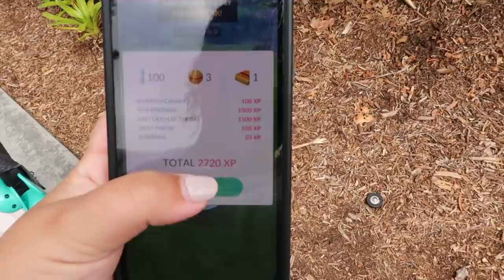shopping at the mall, weird postpartum changes, + pumping on the go!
shopping at the mall, weird postpartum things, and pumping on the go! I'm 12 weeks postpartum and t's the end of my maternity leave, so I'm getting back into filming while Stephen spends time with Grace!

*glass tumbler

shopping at the mall, weird postpartum things, + pumping on the go!